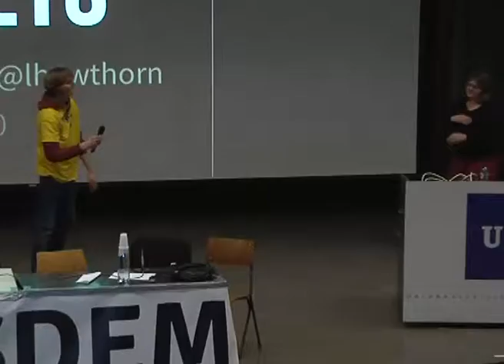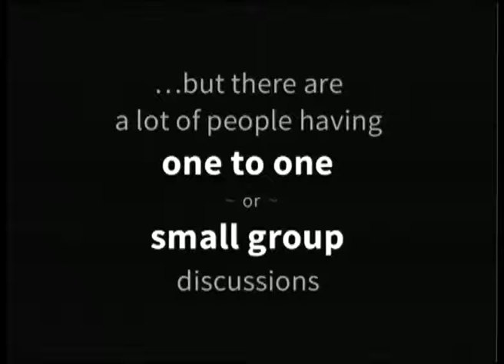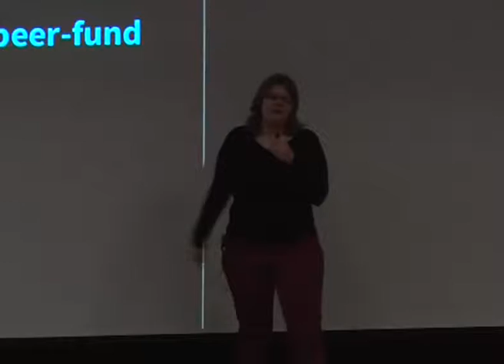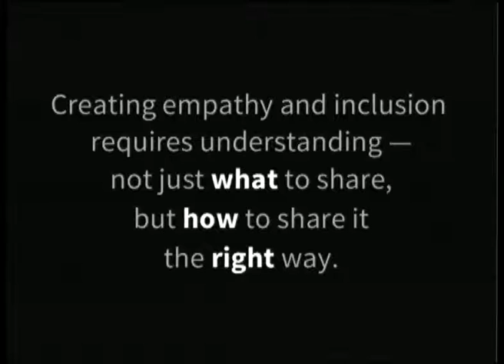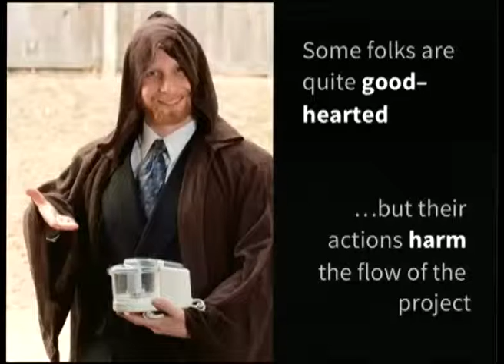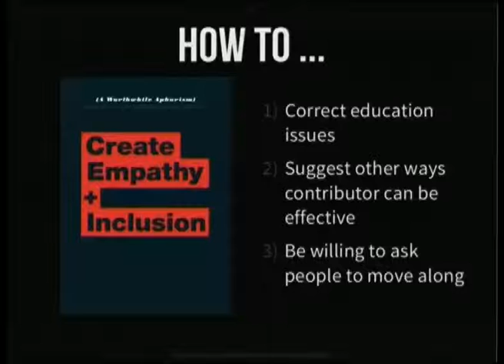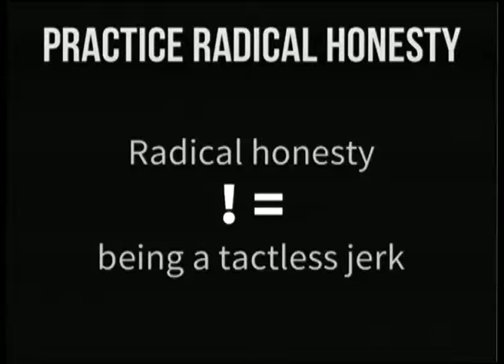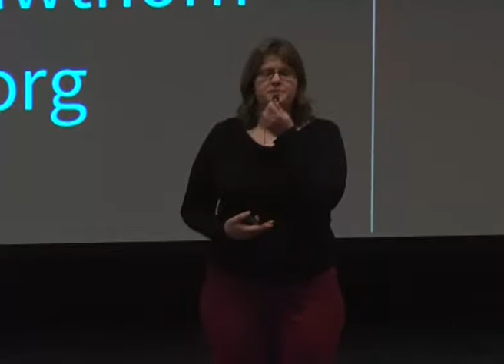FOSDEM 2013 - The Keeper Of Secrets